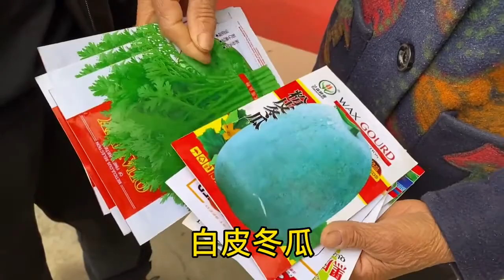河南, 农村大娘种菜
大脸的乡村生活, 河南农村大娘热心肠，开春种菜主动来帮忙，有说有笑，人情味十足

记录乡村生活，爱生活，爱美食，爱家乡
欢迎来玩
干饭人
干饭魂
干饭要用大铁盆

阿拉伯语、英语、葡萄牙语、印地语、马来语、俄语、法语、越南语

简介:
我来自一个美丽的小县城我热爱美食